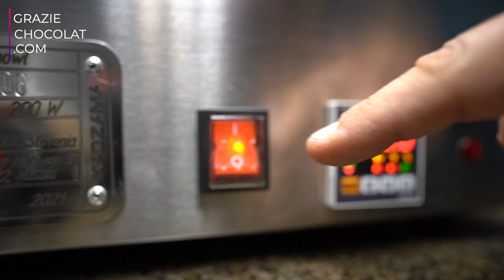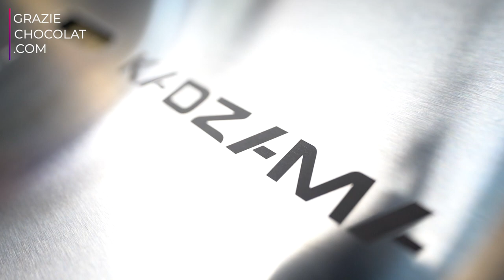Wheeled chocolate molding machine — Video feedback from Grazie Chocolat | KADZAMA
Do more with KADZAMA!